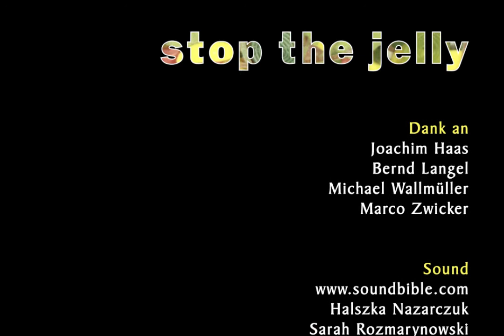2013: Haribo - Stop the jelly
- Con le gommose Haribo e un po' di fantasia si può disegnare la felicità